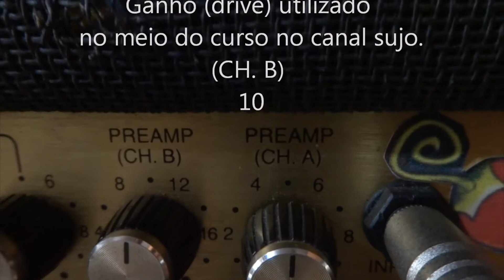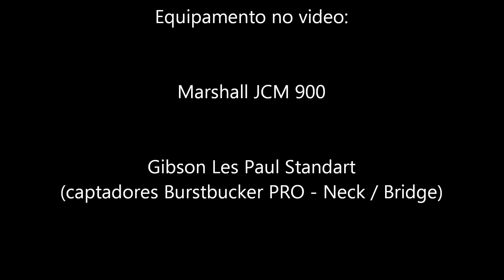Teste das valvulas SOVTEK 5881 no Marshall JCM 900 - Killermano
Teste das valvulas SOVTEK 5881 no Marshall JCM 900.

Desconsiderem a falta de qualidade de meu vídeo, fiz com uma câmera fotográfica comum.
Fiz o vídeo pois fiquei muito surpreso com a diferença de timbre ao trocar as válvulas de meu Marechal.

Após utilizar por certo tempo as valvulas 6L6EH Electro-Harmonix foi efetuada substituição pelas 5881 da SOVTEK.
A primeira diferença notável é que o drive vem bem mais na cara do que com as anteriores... Além de que as Sovtek parecem trabalhar com muito mais folga, as válvulas mal ficam vermelhas, veremos agora quanto a durabilidade já que as anteriores me duraram apenas 08 meses.

13 de agosto de 2014.